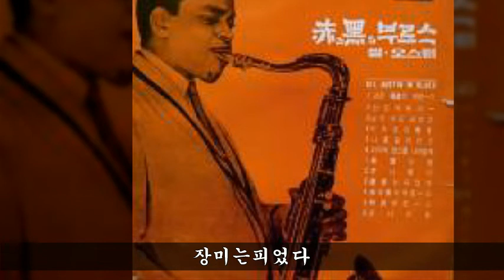씰오스틴 경음악집 [색소폰] B03 장미는피었다